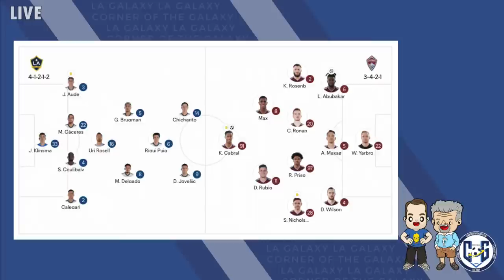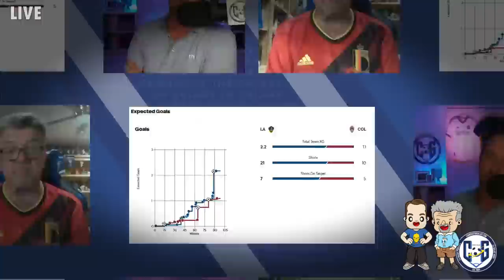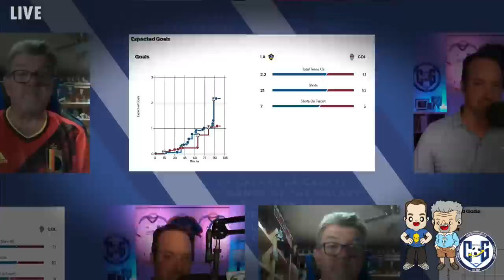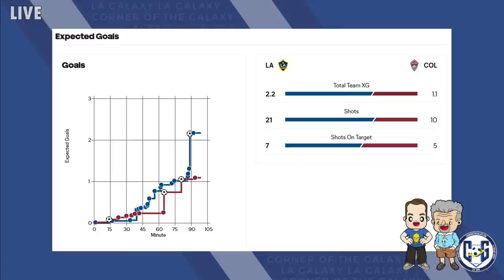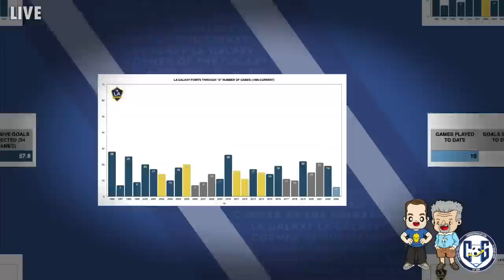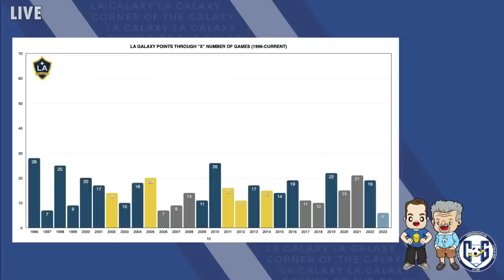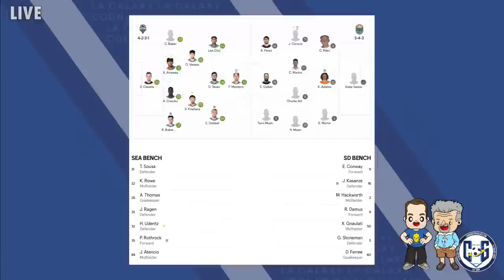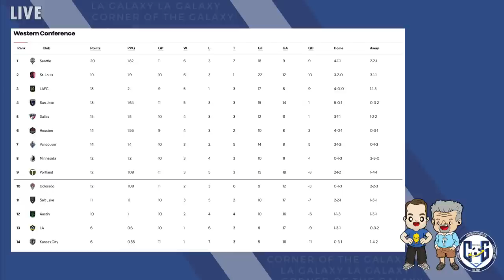PODCAST: Cabral pushes the LA Galaxy to the edge. Will Vanney be first to go over?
- 2023 COG T-SHIRTS!

COG STUDIOS, Calif. -- It's not unusual to find the best in the bad games. But when the LA Galaxy lost to Kevin Cabral and the Colorado Rapids on Saturday night, the only thing positive was that it probably couldn't get any worse.

Hosts Josh Guesmand and Kevin Baxter discuss the Galaxy's 3-1 loss to Colorado and its ramifications for the Sporting Director Greg Vanney and a recently-back-from-suspension President Chris Klein.

Is it time for the Galaxy to make a change? Do they throw away the work done in the front office? And who gets to decide to fire Vanney? Would going through another coach fix things this time?

Plus, Josh and Kevin will discuss the Galaxy's mindset going into an Open Cup game against the Seattle Sounders on Sunday.